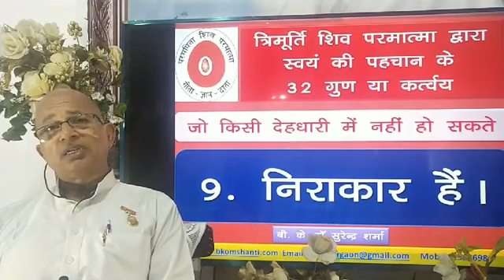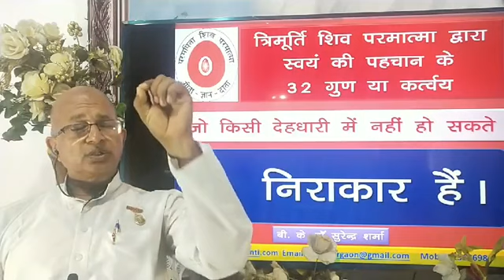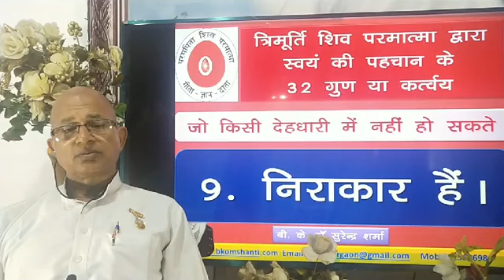God's 32 Qualities/परमात्मा के 32 गुणों में से पार्ट -9. निराकार है /BK Dr Surender sharma